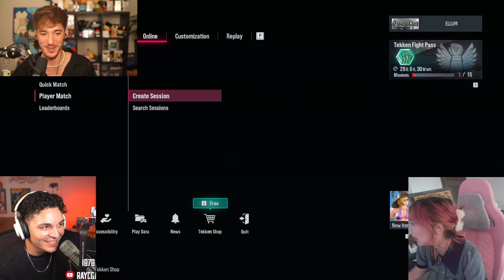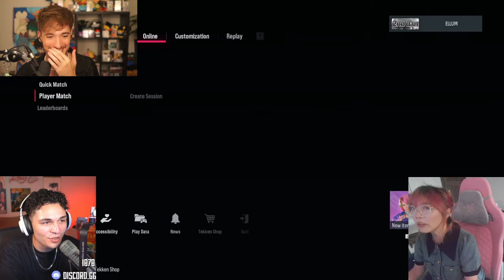Lily Pichu Beat Me Up (ALL POV Tekken ft. Sykkuno and RayC)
Ellum plays Tekken with Sykkuno and Ray__C
Streamer highlights and clips of Ellum and friends!